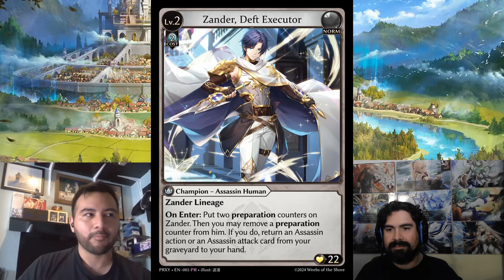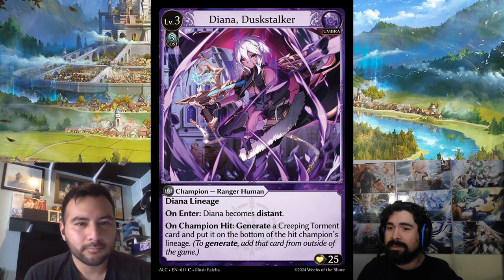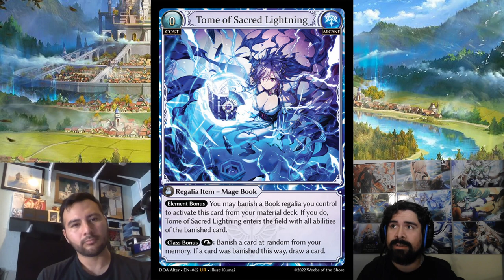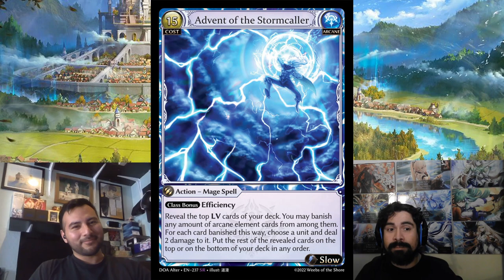Is Rai DEAD???? Feat. EDGYGames | Grand Archive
Hello everyone! Biefall here this time bringing back the Archmage Eddy "EDGYGames" who was the TOP Rai player at Ascent Ontario sharing his mage knowledge and viability for the near future.